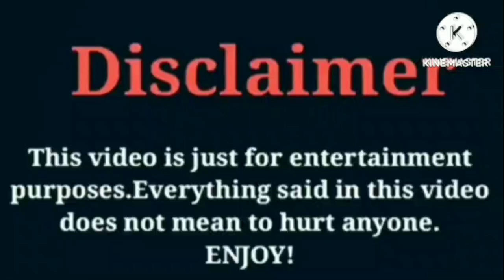Emily's Ears VS That Girl Lay Lay VS Super Siah (Beam Squad) VS Brooklyn Queen VS Korporate Bidness